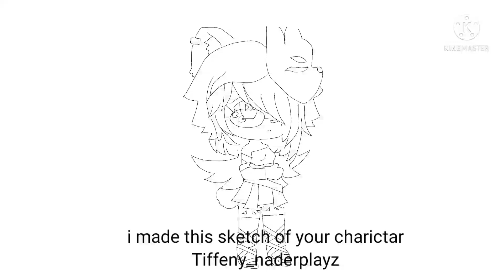fan art for Tiffanynater_playz (sorry if spelt wrong) happy 100 subs!